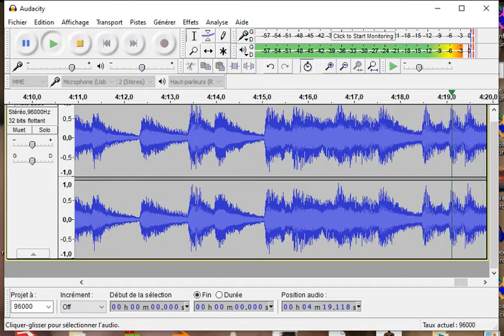me wk7600 mic